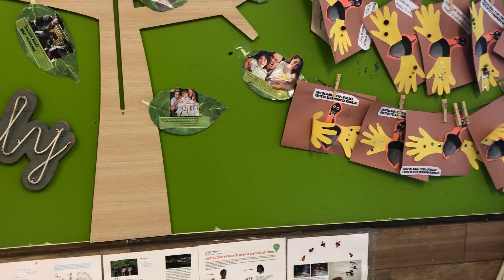The Reggio Emilia approach at the Austin Eco Bilingual School AEBS Sensory Motor Room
Perry Henderson MBA REALTOR® and world travel blogger on the Perry Henderson Group at Berkshire Hathaway HomeServices Texas Realty in Austin, TX. It just feels right working with Perry Henderson at Berkshire Hathaway HomeServices Texas Realty. List your home for sale, lease, or short term rental with Perry Henderson.

The Reggio Emilia approach is an educational philosophy focused on preschool and primary education. It is a pedagogy described as student-centered and constructivist that utilizes self-directed, experiential learning in relationship-driven environments. The program is based on the principles of respect, responsibility, and community through exploration and discovery through a self-guided curriculum. At its core is an assumption that children form their own personality during early years of development and are endowed with "a hundred languages", through which they can express their ideas. The aim of the Reggio approach is to teach how to use these symbolic languages (e.g., painting, sculpting, drama) in everyday life. It was developed after World War II by psychologist Loris Malaguzzi and parents in the villages around Reggio Emilia, Italy, and derives its name from the city.

The Reggio Emilia approach at Austin Eco Bilingual School AEBS

When you select your REALTOR®, the right Live Work Downtown Austin Real Estate Expert and REALTOR®, like Perry Henderson and the Perry Henderson Group, we're never too busy for you or your referrals.

Please note that opinions, real estate practices, prices and data always changes over time, so please look at the date when this video was published as the information could have become irrelevant over the past days, months and/or years. Perry is paid by advertisers on this site. Videos or emails uploaded, sent or received shall neither constitute acceptance of conducting transactions via electronic means nor create a binding contract until and unless a written contract is signed by the parties.